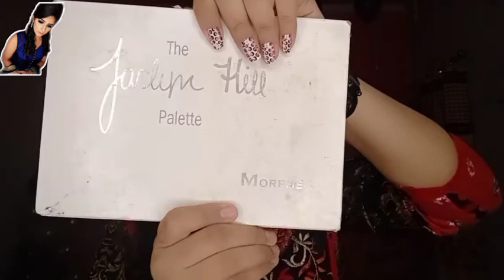lohri special makeup look 🔥/ Makeup for lohri function ❤️❤️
Hello everyone
            Beautynblush by Simran
I m Simran
 (certified hairstylist from Lakme )
 In this video I will going to show you how to get lohri makeup look 🔥
 What you will get :
🧡 Makeup which you can wear for any event or purpose
💜 All the knowledge regarding preparing face before makeup ( contour , colour corrector , concealing , highlighting ,blusher )
💙how to do your eyebrows ,lipstick application , eye shadow and many other things .
💗 Party makeup
💗 Simple makeup
💛Easy makeup
🧡Half cutcrease eye makeup
💚Full face makeup
💜 Makeup in blue suit
💕 Step by step makeup
💅 Full tutorial .

  💅💄 Makeup is not just a makeup ,it's an art...💄💅